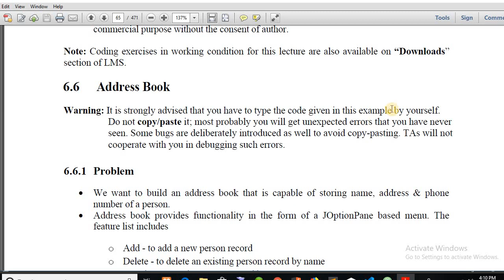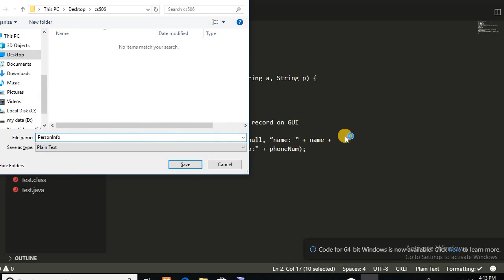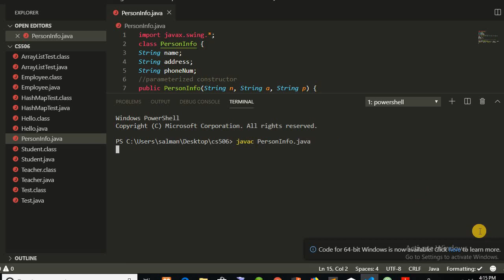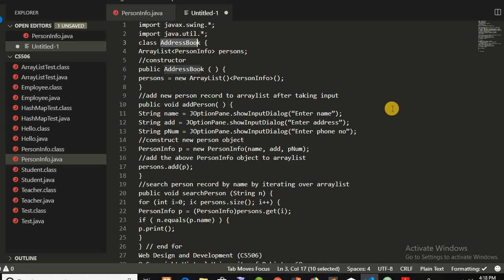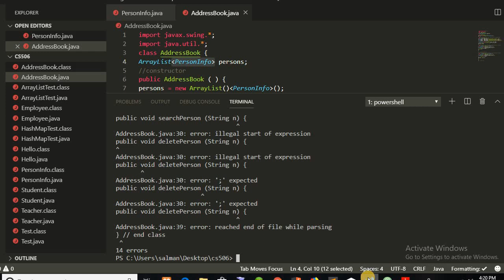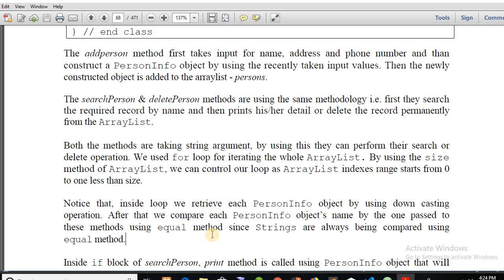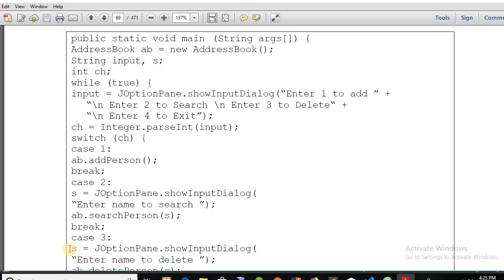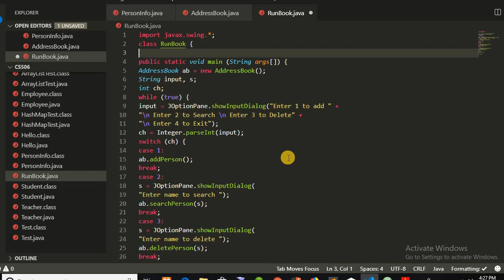cs506 short videos - PhoneBook app lecture #6 part3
this is part 3 for lec 6